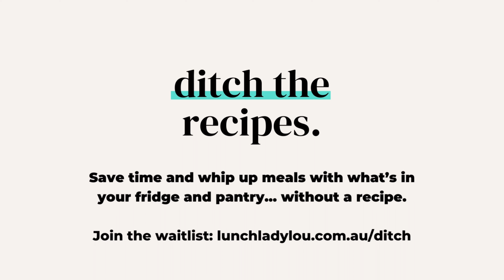The 4 key ingredients to winning meals every night of the week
Today I'm sharing the 4 key ingredients to winning meals every night of the week.

HINT: It's not roasting a chicken (although that's great). It's not even many trays of roasted veggies (although that's great too). Or the best eggplant dip goin' around.

These 4 ingredients intersect every meal you cook and are the reason you enjoy cooking... or don't.

They're the reason you can meal plan and meal prep... or can't.

They're the reason cooking feels fun, enjoyable and effortless... or not.

And they're definitely the reason you can open the fridge or pantry and whip up a meal with what you have without a recipe... or not.